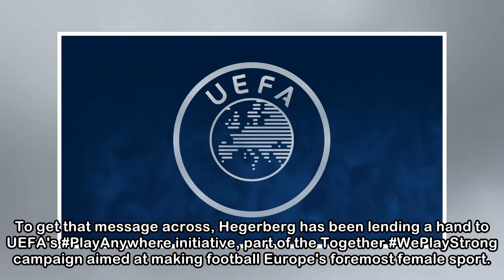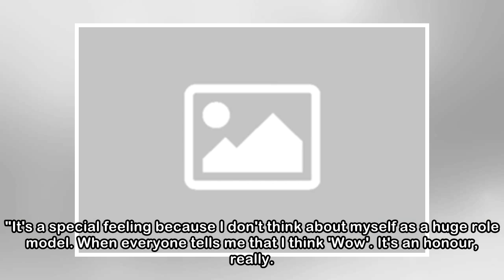Hegerberg happy to share the love as role model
Ada Hegerberg has packed a remarkable amount of success into her relatively young career, but the Olympique Lyonnais forward has never forgotten why she took up football in the first place."Wherever y...